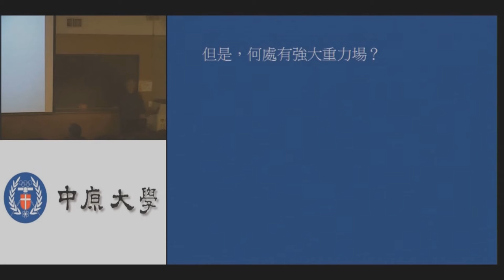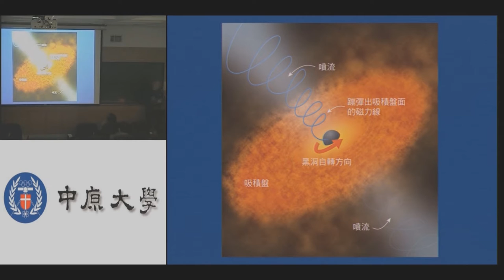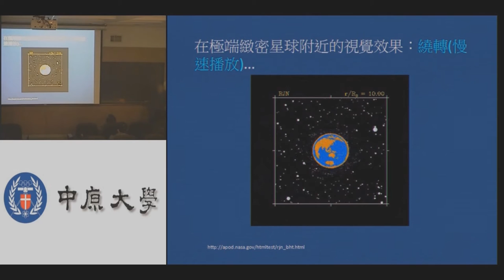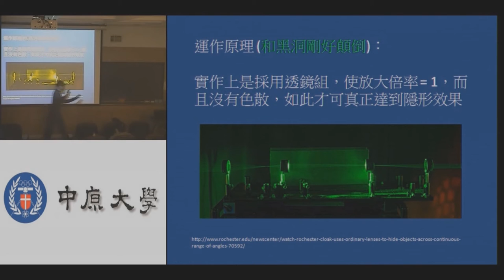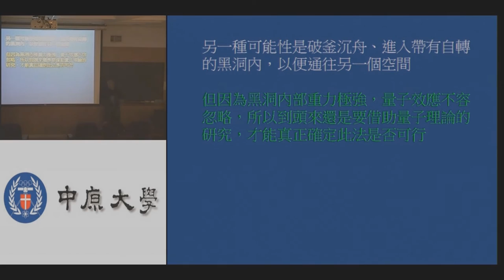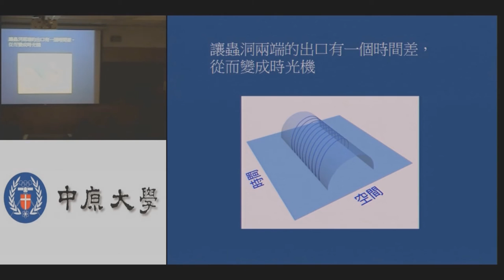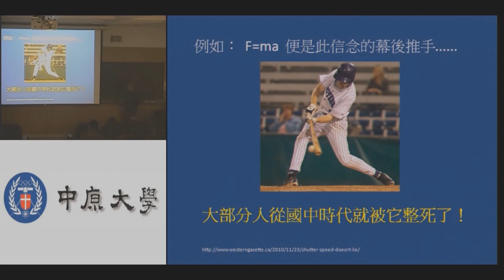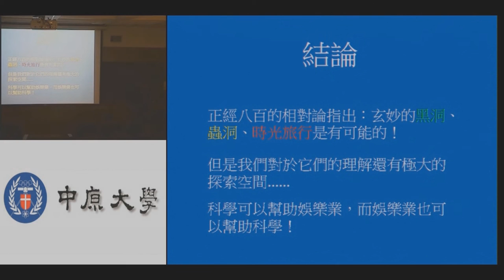[電影裡的COOL科學]「 星際效應」電影～玄妙時空理論的絢麗展況 2/2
科普系列講座

主講: 陳義裕 教授(台灣大學物理系)
主辦單位: 中原大學&中央大學
活動時間：2015/03/28(六)

相關引用影片連結：
1．星際效應電影片段：在星球上遇到潮汐
5．星際效應電影片段：太空船出發後看到蟲洞
7．迪士尼1979 The Black Hole，進入黑洞的片段